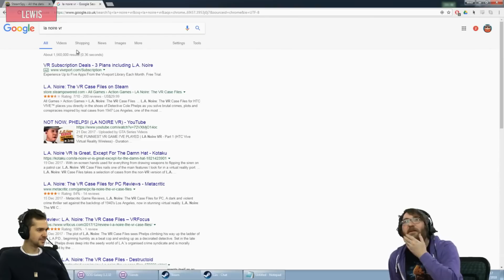Lewis & Tom reacts to L.A. Noire VR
Lewis & Tom reacts to L.A. Noire VR on their Steamy Sunday Stream (7/1/2018)